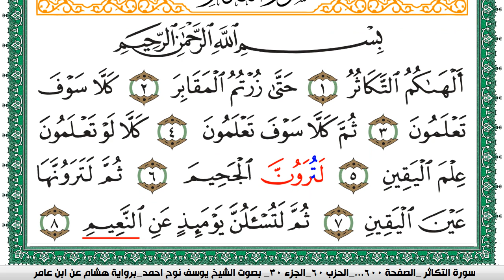سورة التكاثر مكتوبة يوسف نوح احمد برواية هشام عن ابن عامر